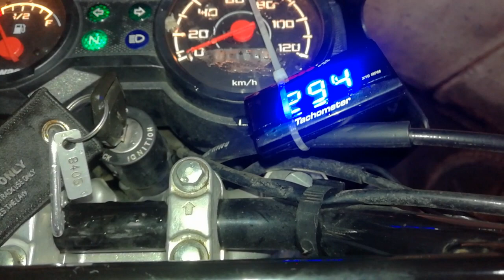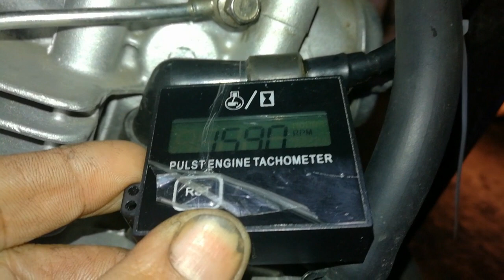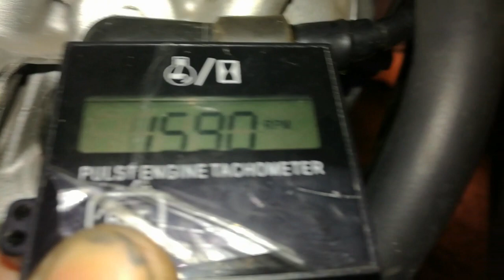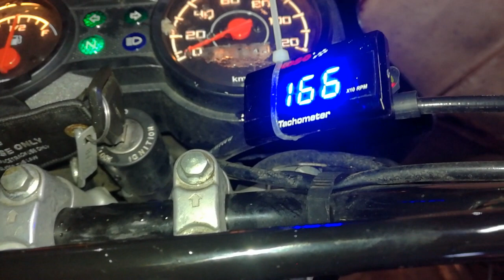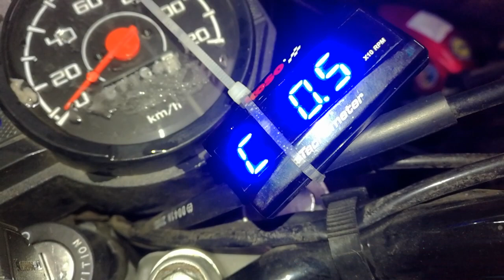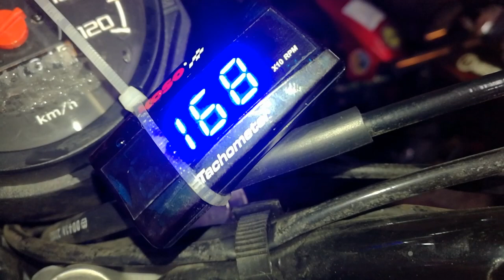For Barako 3 : How to calibrate KOSO digital RPM/tachometer? maganda kung accurate...